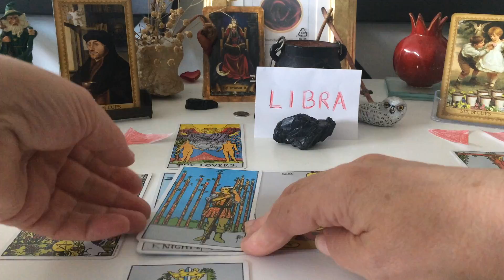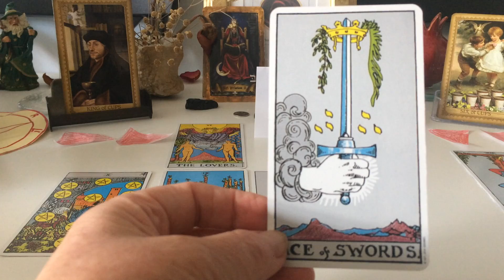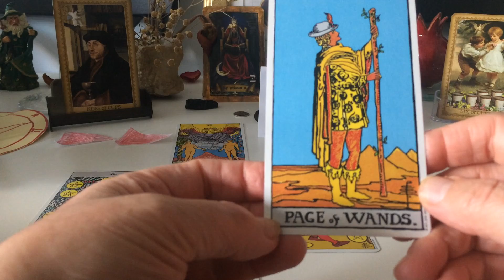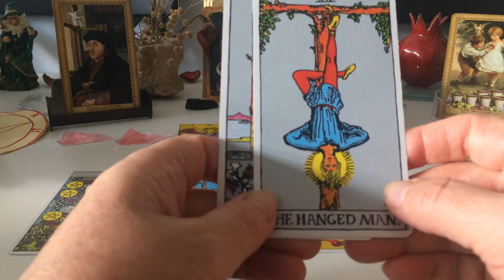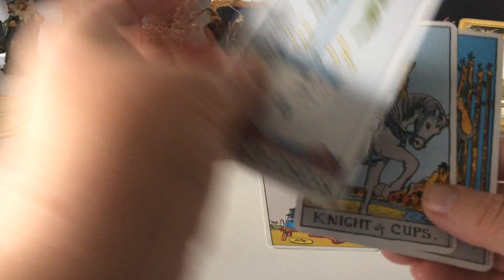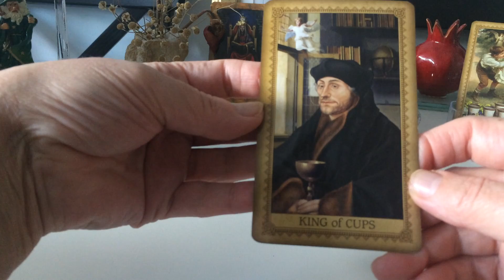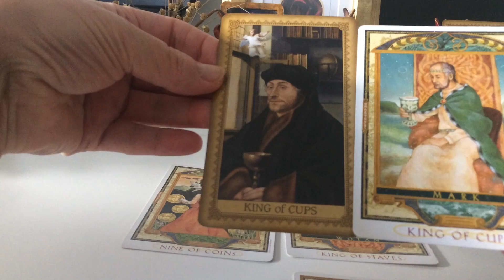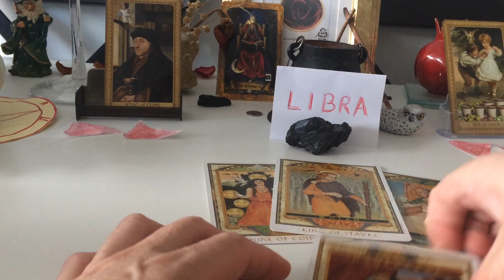LIBRA NOV. 2020 - Zeljka Bosnjak, Psychic, Poet and Lyricist